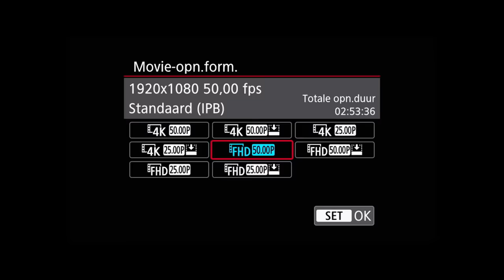Tournée Général, Volcom skate tour in Belgium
TOURNEE GENERAL!, Skate tour Belgium 2021
“When you go on a trip somewhere, you subconsciously think of all the stereotypical postcard landscapes or monuments strongly tied up to its identity. Belgium is very often visually linked to the Manneken Pis, but when I arrived in front of it for the first time, I had a little giggle. Not a giggle of mockery or disappointment, on the contrary. It was a giggle of appreciation for Belgium’s humoristic mentality, the hype of this majestic statue that is actually the size of my cat, with all the pride that comes with it.
Other Belgian stereotypes are beer and fries, but this time, you really get what you expect. And with the local legends that we had the chance to encounter during the whole trip, the van-temperature-warm Jupiler cans from below the seats always tasted like the crispy freshest beer you could ever imagine chugging down your throat.” Oliv Gittler

SKATE CREW:
Jonathan Vlerick
Matisse Banc
Jeroen Bruggeman
Pieter De Clus
Lewis Weber
Noah De Jaeger

CREDITS :
Film by Christian Vankelst
Edit by Alberto Scattolin
Photo by Clément Chouleur
Second angle photo & video by Olivier Gittler
Guiding by Griffhin
Beer reloader Vincent Auque